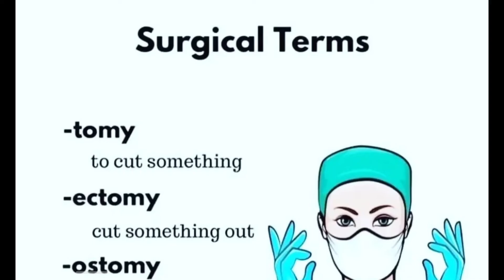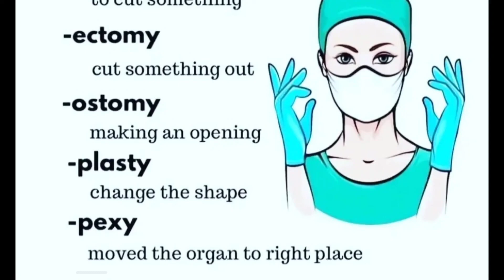surgical terms trick | mnemonics of surgical terms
surgical terms
surgical terms trick
surgical terms mnemonics
mnemonics of surgical terms
tricks of surgical term
trick of surgical terms
terms of surgical
short forms of surgical